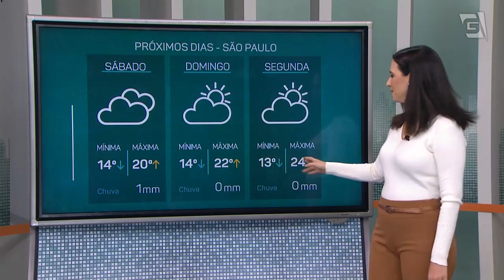Previsão do Tempo - 03/06/2022